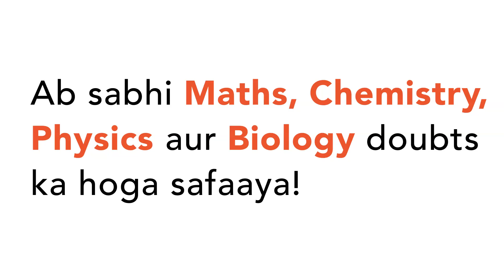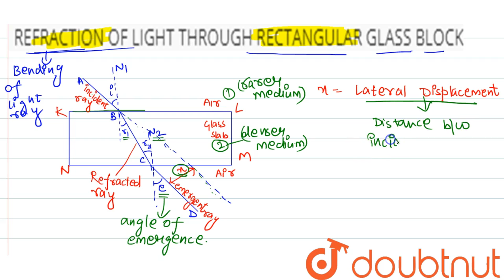REFRACTION OF LIGHT THROUGH RECTANGULAR GLASS BLOCK